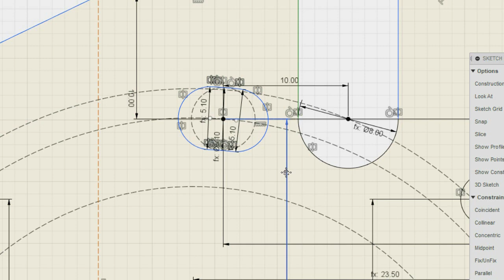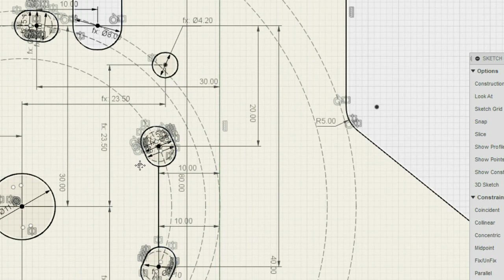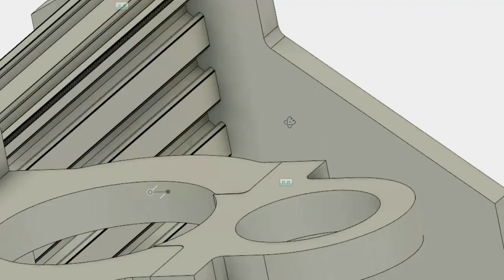#22 Cutting Aluminium and Tramming CNC Spindle #22 / Design Upgrade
In this video I tram the spindle, and cut two pieces of aluminium - one before calibrating and the other after to compare the effects of tramming. I also make a design innovation to the y plates which will make removing the nod from the spindle along the z axis. I show this as a 3d model in Fusion 360 and later a test cut section of the y plate. I am really excited about this.